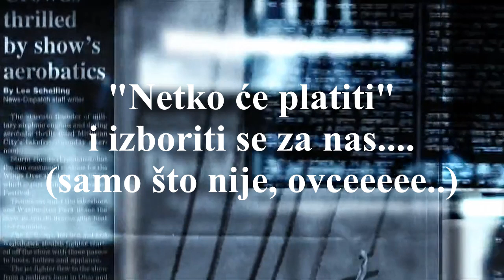"Netko Će Platiti"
Saga Todorić, kontra tužba protiv RH, A.P. , dalićke i Borg grupe ali vjerovatno pred nekim stranim sudom(Nizozemska?)...Zašto samo gledamo i šutimo?? Što se dešava sa nama? Truju nas konstantno i na sve moguće načine...Tko ima "muda" spomenuti u Saboru ili MSM chemtrailse , kaznu za stožeraše i izdajice svega hrvatskoga?? Postoji li takva stranka uopće? Ili imamo kao i uvijek samo busanje u prsa i desnica na srcu?? Puno pitanja ali kao i uvijek jedan odgovor - NITKO! Na kraju će sve to NETKO platit a taj netko po svemu sudeći će bit građani RH. Haleluja!